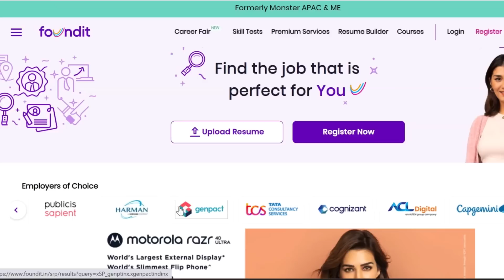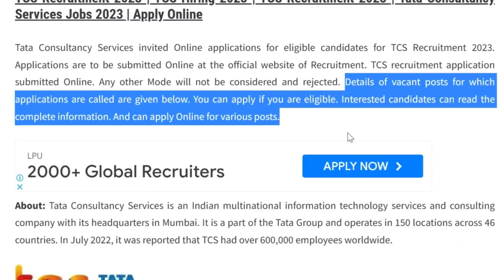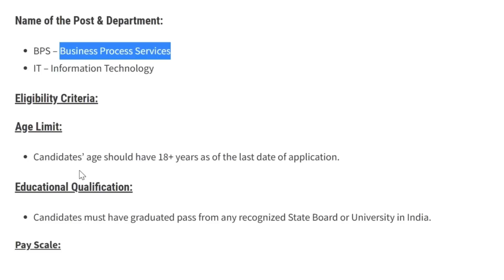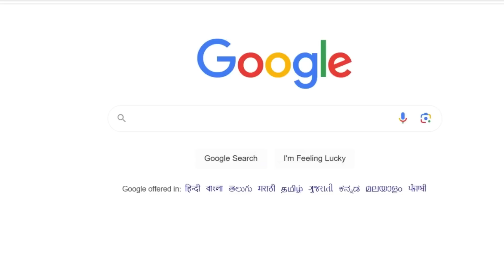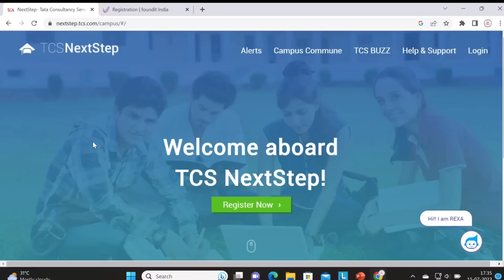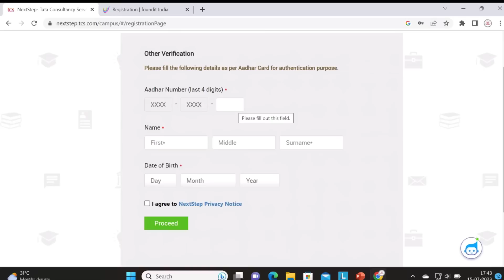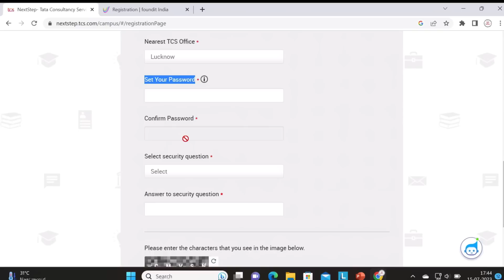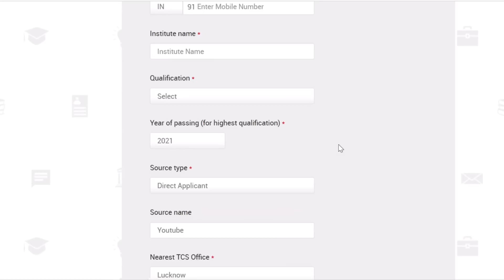TCS Recruitment 2023| TCS hiring Freshers | Latest Hiring | TCS JOBS | OFF Campus Placements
Registration Now 🔥🔥
Step 1 : Register
Step 2 : Upload Resume

This video has 5 major points :

1. Job profile at  TCS
2. Eligibility Criteria
3. Salary
4.  How to apply for  TCS
5. Benefits of this job
6. how to fill a form while applying for a job online.

✨ Tags ✨
tcs jobs
tcs hiring
tcs
tcs hiring process
tcs drive

TCS Recruitment 2023 | TCS Jobs 2023 | TCS New Vacancy 2023 |TCS Without Interview Offer Letter

tcs nextstep
tcs career portal
tcs login
tcs careers
tcs ion